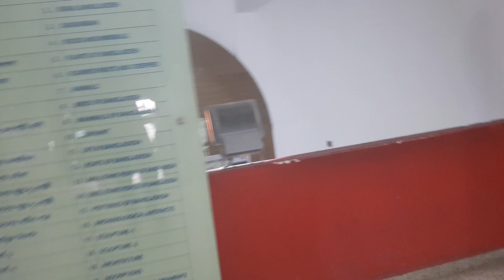বাংলাদেশ জাতীয় জাদুঘর